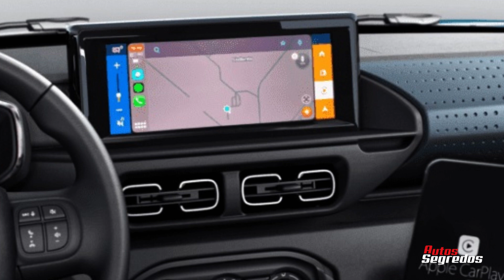CITROËN C4 CACTUS SERÁ ATUALIZADO PARA CONVIVER COM C3 AIRCROSS | AUTOS SEGREDOS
O Citroën C4 Cactus 2024 terá novidades para conviver com o C3 Aircross que será lançado no fim de 2023. O SUV produzido em Porto Real (RJ) terá pequenas atualizações externas como a cor laranja nas molduras dos faróis auxiliares e nos airbumps das portas.

Haverá ainda novas rodas de liga. Na versão topo de linha, o C4 Cactus terá as mesmas rodas do finado modelo europeu.

Por dentro, o C4 Cactus 2024 terá central multimídia de 10 polegadas do C3 com espelhamento sem fio para Android Auto e Apple Carplay. O console central será redesenhado para ter entrada USB, haverá também USB para o banco traseiro. Os bancos terão novos tecidos.

O Citroën C4 Cactus seguirá com os motores 1.6 EC5 de 120 cv de potência e câmbio automático de seis marchas e também o 1.6 THP com 173 cv de potência, também ligado ao câmbio automático de seis marchas.

Além das versões Live, Feel, Feel Pack com motor 1.6 aspirado e na Shine Pack THP com o motor 1.6 Turbo Flex. O C4 Cactus 2024 terá como novidade a versão Noir já ofertada na Europa com carroceria na cor preta e acabamentos em tons escuros.

O C4 Cactus Noir deve seguir o visual da versão Feel Pack Look vendida no mercado argentino.

O jornalista Marlos Ney Vidal comanda o Autos Segredos desde 2009. Somos referência na antecipação de novidades do mundo automotivo.

Fique por dentro de todos os segredos automotivos. Novos modelos, motores e novidades de todos os fabricantes

Siga o Autos Segredos